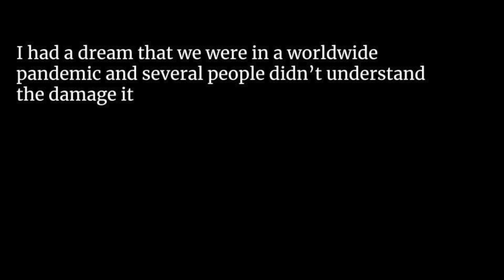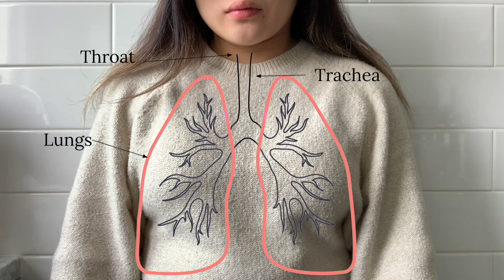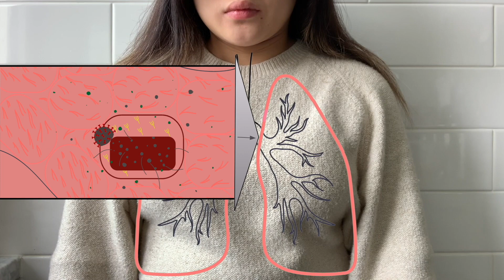Breakthrough Junior Challenge 2021 | Explaining Coronavirus With Eggs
Who knew with an egg, some editing, and a big passion you could make something like this! This video covers how our body can get infected with Coronavirus, with scales to imagine it a little better. And how our Immune System responds to the foreign-body. I truly do hope you enjoyed my Breakthrough Junior Challenge!

If you have any questions or would simply like to say something to me, you’re free to comment on this video. I’d love to see what you have to say!

- Lauren Pham (USA)

(Also, a quick reminder, you’re amazing hehe)

Editing/ Animation: iMovie, Adobe Illustrator, Adobe Spark, & Adobe Photoshop.
Animation Graphics: Lungs, Epithelial Cells, Coronavirus, Immune Cells, and Particles = Drawn and Animated by Lauren Pham

Research: 2 weeks (This overlapped with Script making) (I already had a slight background on The Immune System from reading/ individual learning)
Script: 44 days Approx. (First Week Brainstorm, Last two weeks of Final complete changes.)
Filming: I filmed over a 2-week span, with a lot of failed takes.
Audio: (Over 200 failed takes)
Animation: 10 hours Approx.
Editing: While filming, I also edited it. Approx. 14 hours of Editing. (Over a week span)